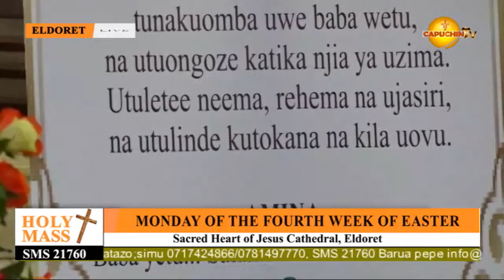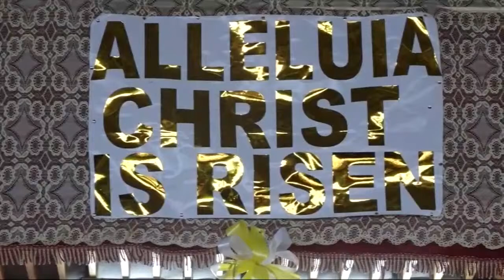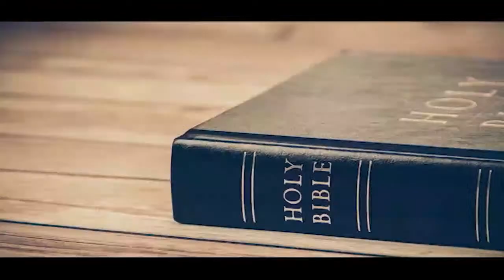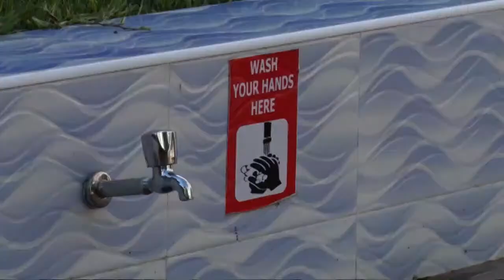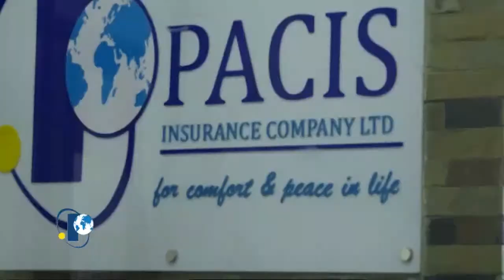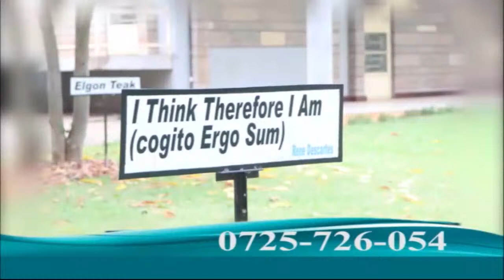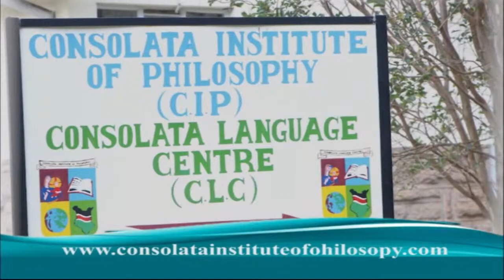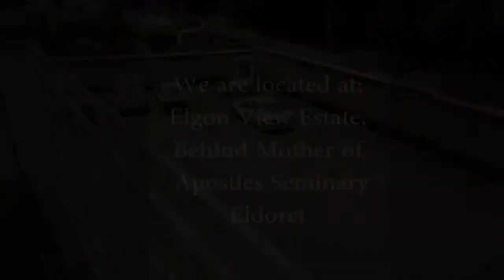26-04-2021 CAPUCHIN TV LIVE: Monday 4th Week of Easter. Sacred Heart of Jesus Cathedral, Eldoret